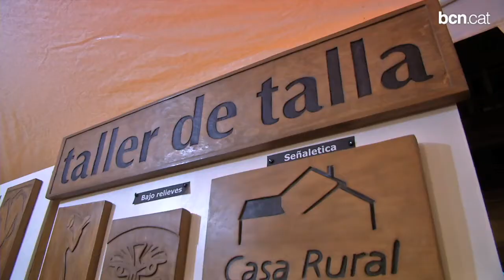Aprendre els oficis artesans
Als tallers oberts del Poble-sec podreu aprendre com es fa un anell de plata o com es talla la fusta, entre d'altres oficis artesans. Més a